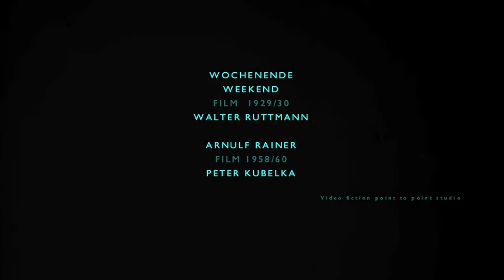WEEK-END FICTION SENDEFILM HÖRFILM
Week-End, film sonore, film sans image de 11 minutes et trente secondes de Walter Ruttmann dont la première projection fut réalisée à Berlin en 1930, est associé à des extraits visuels de la vidéo: Arnulf Rainer, film de Peter Kubelka qu'il réalisa de 1958 à 60.
L'association des éléments présente une fiction de mouvements durées engageant des intervalles audio-vidéos pour une lecture audio rapprochée à une surface de petite taille
Réf: